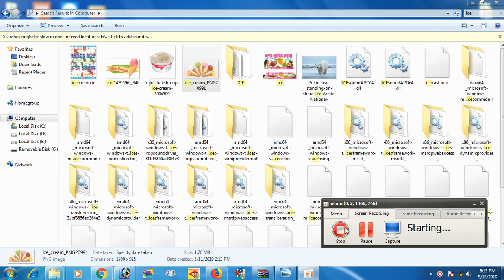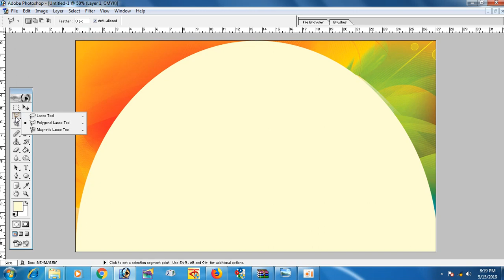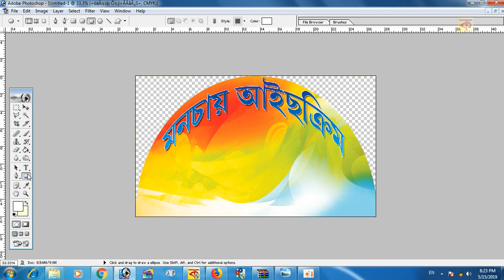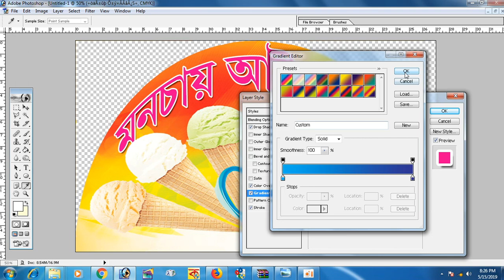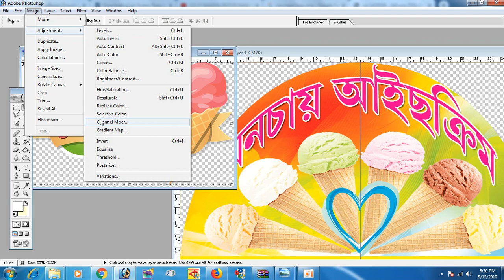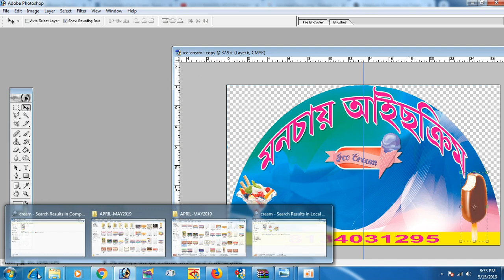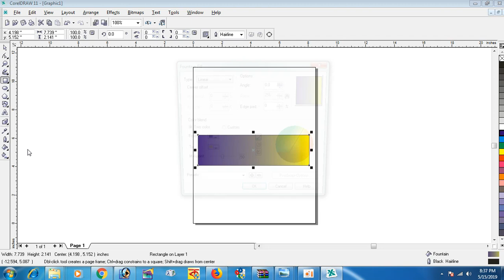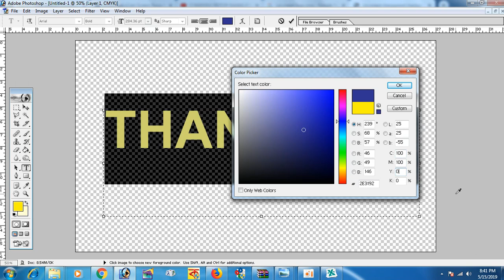Learning How to Design Banner on Photoshop 7.0 & Corel Draw 11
This Design completed depending to Photoshop & Corel Draw